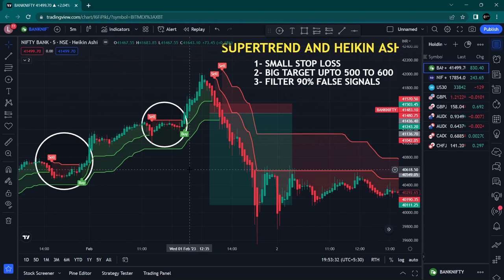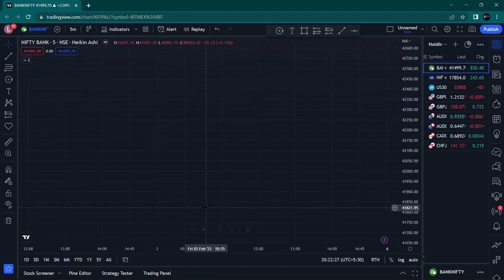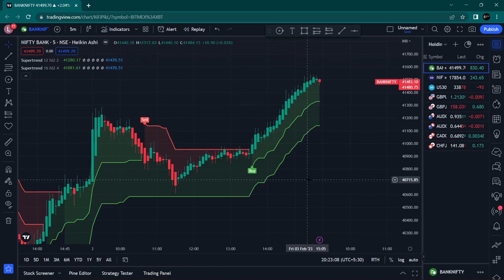SuperTrend Paid Strategy Free Now | High Accuracy 95%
In this video we discuss best strategy of supetrend
and supetrend Settings with 95% accuracy for options buying.

Options buying supertrend strategy best supertrend settings
supertrend paid strategy scalping double supertrend strategy triple supertrend heikin ashi  strategy high accuracy settings
strategy options buying setup supertrend indicator 100% supertrend
profitable strategy best tradingview indicator best strategy for
options buying new supertrend settings supertrend best setup

In this channel you will get "Options Trading Analysis" "Positional Option Trading" "Intraday Options Trading"
" Options Selling "Options Buying" "Hedging" Options trading strategy" etc.